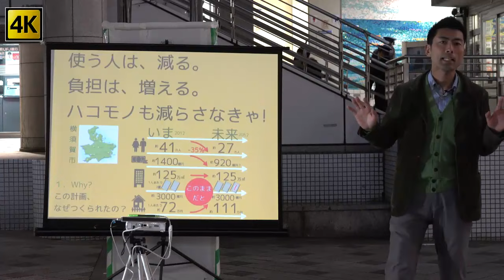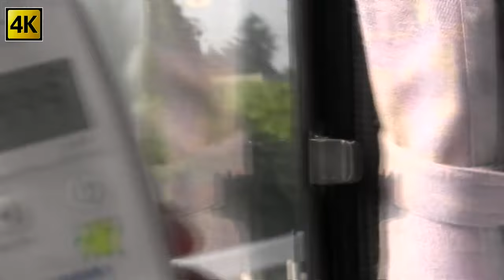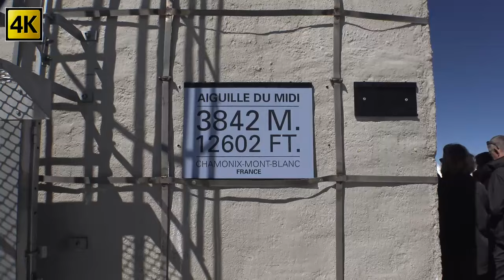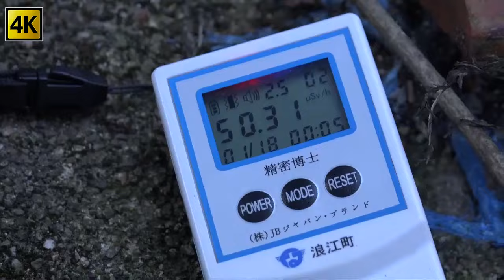2015年に撮ってきたこと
2015年に撮影してきた映像の、ダイジェストです。
時間的には、音楽ステージと講演会等のステージ系の撮影・DVD制作が多かったのですが、それ以外の自分の好きなテーマで撮影したものを並べました。
あちこち行ってますねぇ。
自分が見聞きした物事を、見た人が同じように見聞きしたような擬似体験ができるような映像を目指しています。
リアリティある鮮明さは4Kで、ブレを感じさせない超広角主観の視点は、ジンバルとGoproを使って再現しようとした一年でした。
(元は4Kで撮影してますが、ここでのアップは720Pです。)